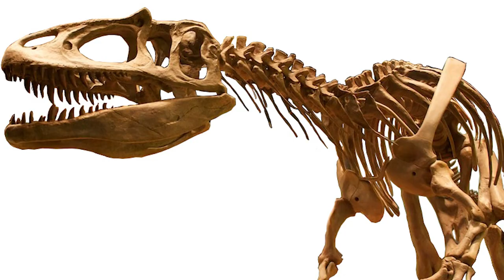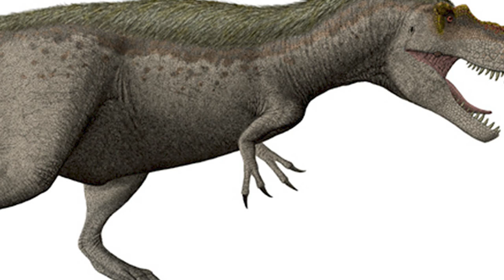TOP 10 Largest CARNIVOROUS DINOSAURS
From the Spinosaurus that lurks deep in the waters to the dinosaurs of the Mesozoic Era which were the size of your house and breathed fire, it’s clear that these creatures were monstrous and wreaked havoc all through the animal kingdom for ages before their extinction. If we co-existed, it would mean days of captivity in fear of these blood-thirsty predators. Stick around as we unveil some of the largest carnivorous dinosaurs that have ever walked the earth!

10 Biggest Predatory Dinosaurs In The World
Largest Creatures That Ever Roamed Planet Earth
They Are Alive! 10 Dinosaurs Caught On Camera